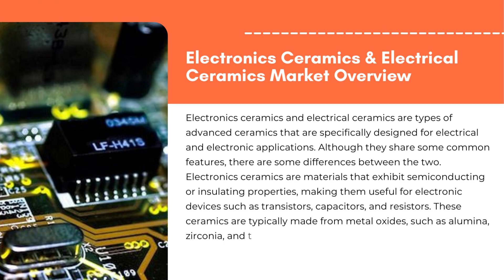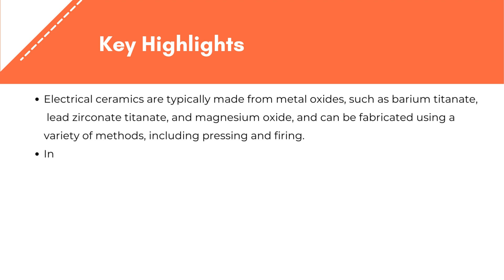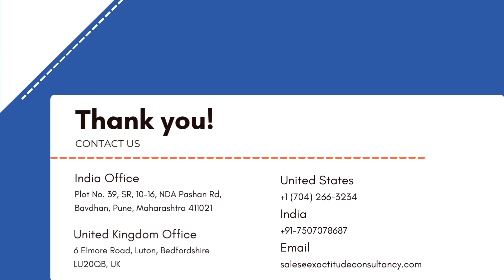Electronics Ceramics & Electrical Ceramics Market | Exactitude Consultancy Reports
Electronics Ceramics & Electrical Ceramics Market by Material Type (Alumina Ceramics, Titanate Ceramics, Zirconia Ceramics, Silica Ceramics, Others) Product Type (Monolithic Ceramics, Ceramic Matrix Composites, Ceramic Coatings, Others) End-Use Industry (Home Appliances, Power Grids, Medical Devices, Mobile Phones, Others) and Region, Global trends and forecast from 2022 to 2029

The global electronics ceramics & electrical ceramics market is expected to grow at 5.3 % CAGR from 2020 to 2029. It is expected to reach above USD 19.3 billion by 2029 from USD 12.82 billion in 2020.

Electronics ceramics and electrical ceramics are types of advanced ceramics that are specifically designed for electrical and electronic applications. Although they share some common features, there are some differences between the two. Electronics ceramics are materials that exhibit semiconducting or insulating properties, making them useful for electronic devices such as transistors, capacitors, and resistors. These ceramics are typically made from metal oxides, such as alumina, zirconia, and titanium dioxide, and can be fabricated using a variety of methods, including sintering and chemical vapor deposition.

Segment Analysis
The global electronics ceramics & electrical ceramics market is segmented on material type, product type, end-use industry, and region. Based on material type the market is bifurcated into alumina ceramics, titanate ceramics, zirconia ceramics, silica ceramics, and others. Based on product the market is bifurcated into monolithic ceramics, ceramic matrix composites, ceramic coatings, and others. Based on the end-use industry the market is bifurcated into home appliances, power grids, medical devices, mobile phones, and others.

Not what you were looking for? Go through similar reports by The Exactitude consultancy